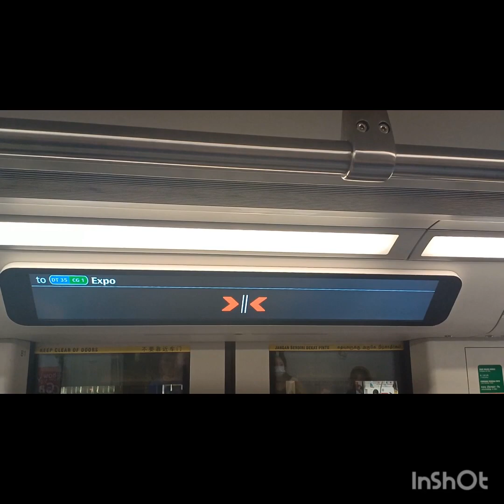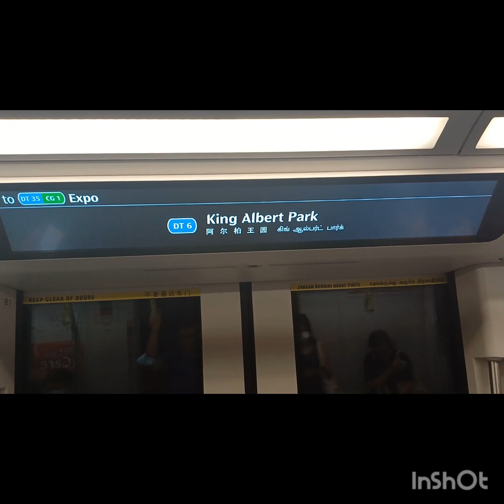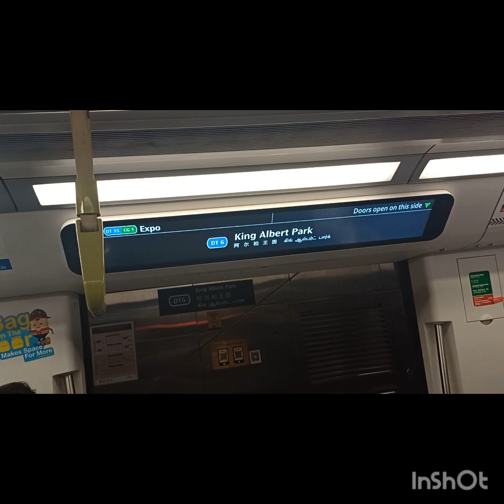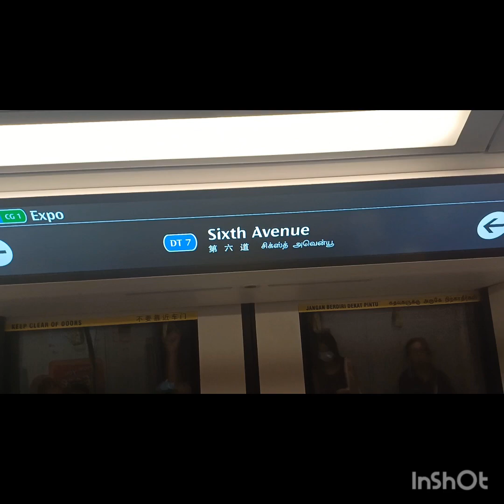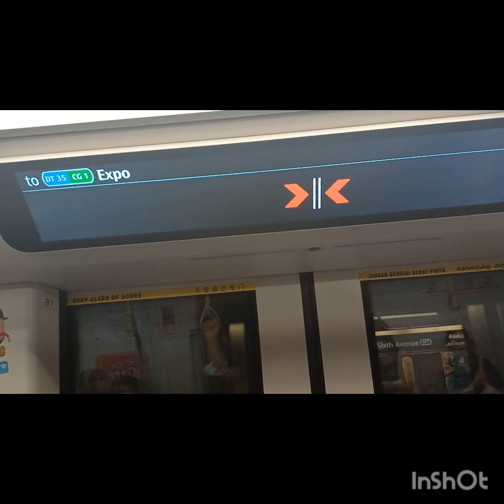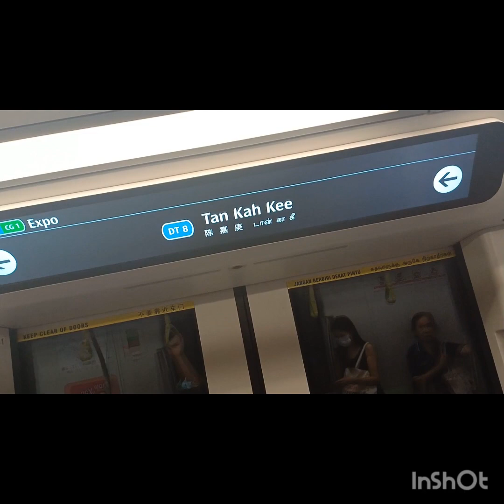new DRMD 💙🚇 C951 set 9033 ride from Beauty World to Tan Kah Kee.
The train was heading Southeastbound towards Expo 1️⃣2️⃣

Downtown Line turns 10 this year and they are doing the replacement of new LED DRMD maps of all 92 Bombardier Movia C951 trains on this very line as they are also proposing future stations and extensions such as to Sungei Bedok and infill station Hume.

This year we celebrate SBS Transit 50th Ann and 20 years od Rail Svc too.